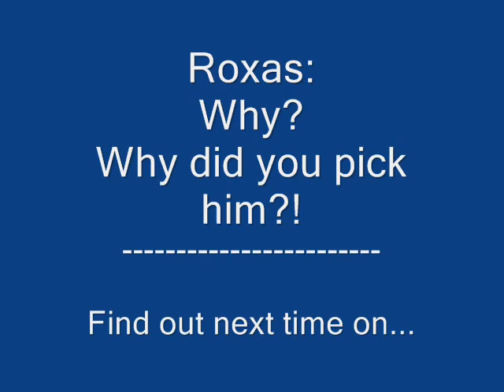riku's news!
yay!